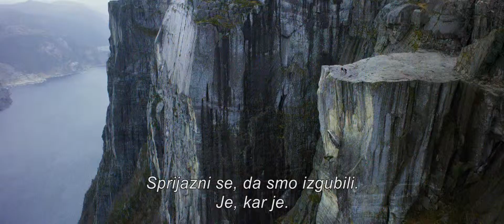Misija: Nemogoče - Izpad TRL B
Novi napovednik za film Misija: Nemogoče - Izpad.
V kinih od 2. avgusta naprej.